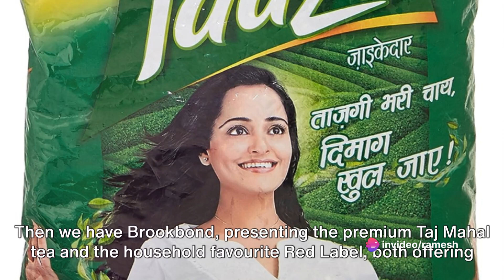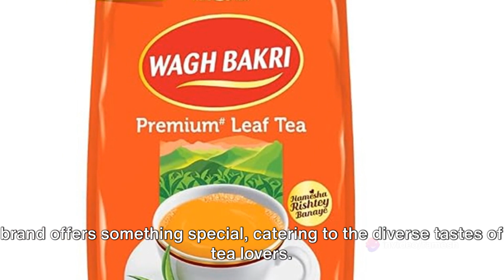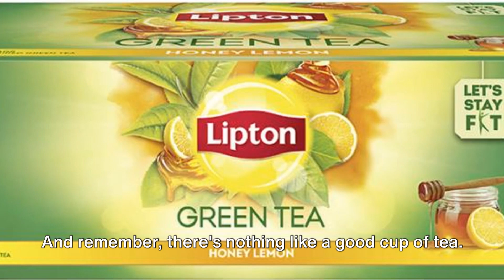Top 10 Tea Brands In India | Best Tea Brands In India | Popular Tea Brands In India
India’s Top Tea Titans : A Brew-tiful Countdown

Check out below the top 10 tea brands in India :

Tata Tea Premium | Desh Ki Chai | Unique Blend Crafted For Chai Lovers Across India | Black Tea | 1.5kg

Red Label Tea 1 kg Pack, Strong Chai from the Best Chosen Leaves, Rich in Healthy Flavonoids - Premium Powdered Black Tea

Taj Mahal South Tea 500 g Pack, Rich and Flavourful Chai - Premium Blend of Powdered Fresh Loose Tea Leaves

Wagh Bakri Premium Leaf Tea Pack, 1kg

Tetley Green Tea, Lemon And Honey, 25 Tea Bags, 39 Grams

Society Tea Leaf Tea, 1 Kg

Brooke Bond Tea - Taaza, 250g Pack

PATAKA PREMIUM LEAF TEA Tea Pouch  (500 g)

Lipton Honey, Lemon Green Tea Bags Box  (100 Bags)

Twinings Assam Tea, 100 Teabags, Premium Black Tea, Twinings Origins, Strong, Full-bodied and Robust Flavour

More choices in top rated best tea brands available online on Amazon India :

Transcription :

Hello Friends, you are welcome to the Products In Demand Channel. In this video you are going to see the top, best and the most popular tea brands in India. "What's your favourite tea brand, dear friends? Is it one of the top brands from India?"

Today, we're exploring the rich tapestry of Indian tea, a country renowned for its love of this aromatic beverage.

From the robust flavors of Assam to the unique blends offered by top brands, we're about to embark on a flavorful journey.

"India, a nation of tea lovers, boasts a plethora of tea brands, each offering a unique taste. Let's start with Tata Tea, the highest-selling brand with a market share of over twenty-five percent, known for its wide range of flavors.

Then we have Brooke Bond, presenting the premium Taj Mahal Tea and the household favorite Red Label, both offering exclusive blends.

Wagh Bakri Tea, loved for its strong aroma and caffeine-free option, is next in line.

Following closely is Tetley, a brand acclaimed for high-quality tea bags.

Society Tea stands out with its exceptional taste and aroma, while Taaza Tea refreshes with its distinctive flavor.

Pataka Tea, a rising star in semi-urban and rural regions, is also worth a mention.

And we can't forget Twinings and Lipton, global brands that have made a mark in India with their unique blends.

Each of these brands caters to different taste preferences, making them favourites among tea enthusiasts in India."

"That was a quick journey through the aromatic world of Indian tea brands by naming only a few of them. From Tata Tea's market dominance to the unique blends of Taj Mahal Tea, and the robust flavors of Wagh Bakri. Each brand offers something special, catering to the diverse tastes of tea lovers.

And remember, there's nothing like a good cup of tea!"

References :

Top 10 and Best Tea Brands in India with price as per 2023

Top Indian Tea Brands You Can Look Forward To Sooth Your Tea Cravings (Oct 2023)

Best Tea Brands In India For All Chai Lovers

Check out the following link and avail huge discounts

Top offers